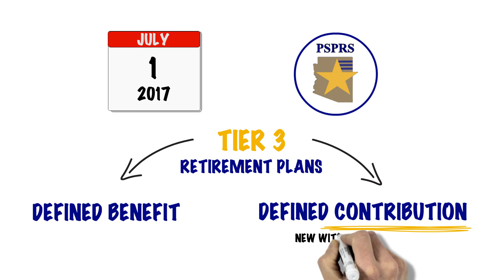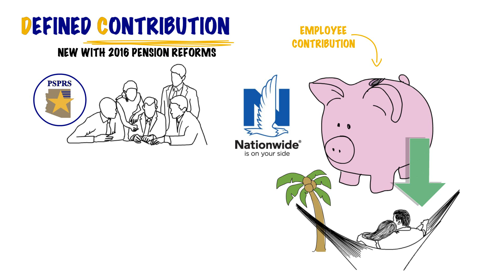PSPRS Tier 3 Defined Contribution Plan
Introduction to the PSPRS Tier 3 Defined Contribution Plan

NOTE: Laws passed in 2023 removed the word “irrevocable” from the election decisions members make. Members are able to adjust their elections when changing employers.